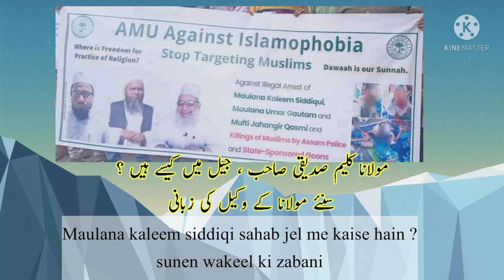M. Kaleem siddiqi sahab جیل میں کیسے ہیں ؟// سنئے اُن کے وکیل کی زبانی // @ W R Mujibi Qasmi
# maulana kaleem siddiqi sahab

# مولانا کلیم صدیقی صاحب جیل میں کیسے ہیں ؟

# news